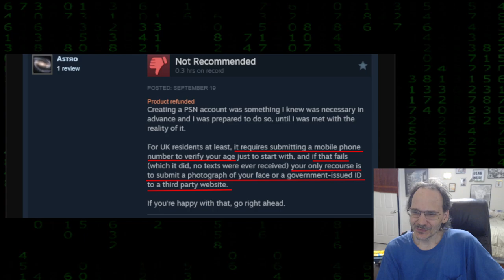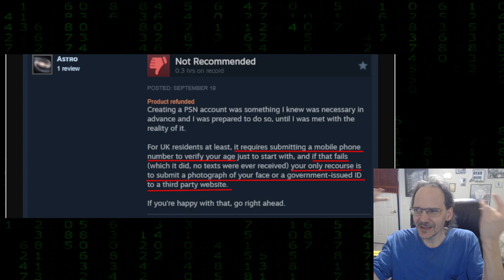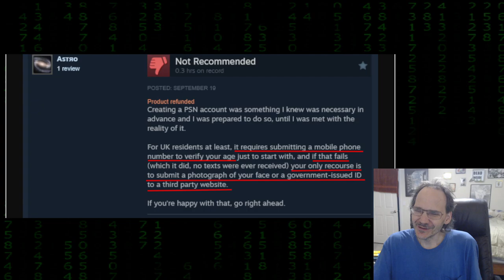The Normalization of Digital ID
whatevs